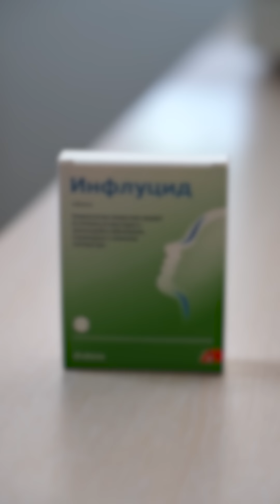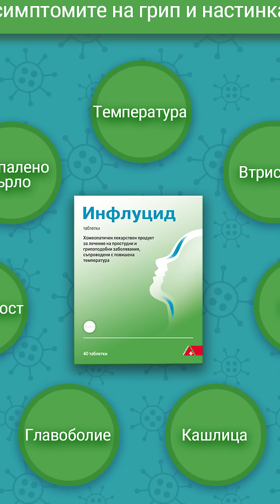Летните вирусни инфекции не са за подценяване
Защо не бива да губим бдителност за своето здраве и за здравето на нашето дете, когато наближи летният сезон? На този въпрос отговаря доц. д-р Мария Папазова - специалист по интегративна медицина.

Във видеото доц. д-р Папазова разяснява още следните теми:
✔️ Летните вирусни инфекции - защо понякога при децата протичат драматично?
✔️ Какви са обичайните симптоми?
✔️ Кое е природното лекарство, което чрез своя комплексен механизъм на действие се използва както за превенция, така и за лечение на вирусните инфекции?